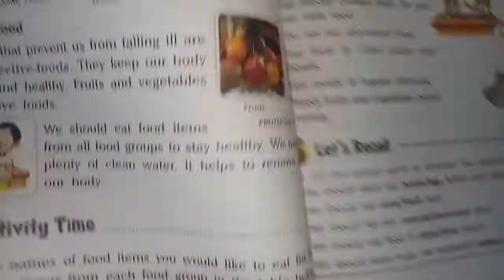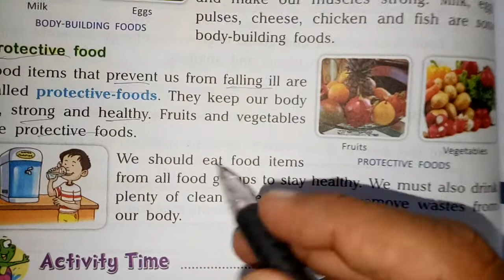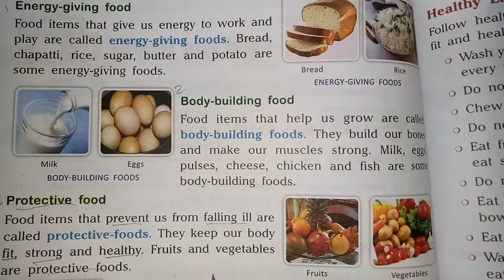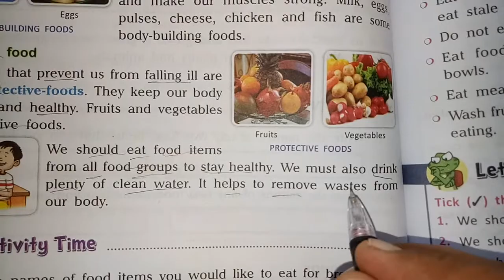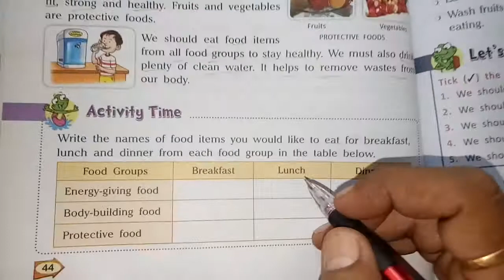2,EVS,ch 6,protective food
2,EVS,ch 6,protective food